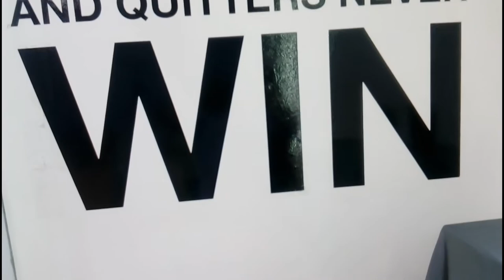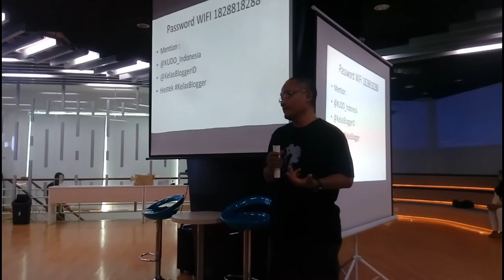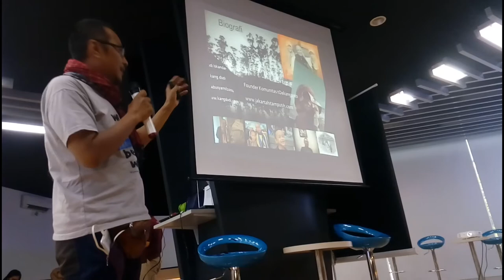TRIK MEMBUAT VIDEO BLOG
VIDEO REPORTASE dari acara Komunitas KelasBlogger menyelenggarakan pelatihan membuat video blog (vlog) bekerja sama KudoIndonesia. Di acara ini peserta diajari membuat video menggunakan peralatan seadanya dari smartphone, juga diperkenalkan video melalui drone. Asyik banget pokoknya.